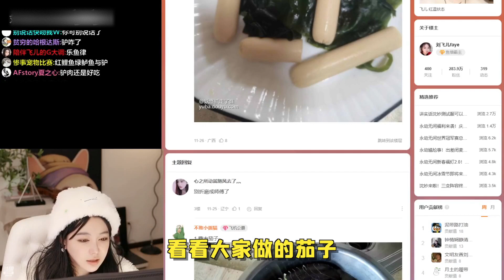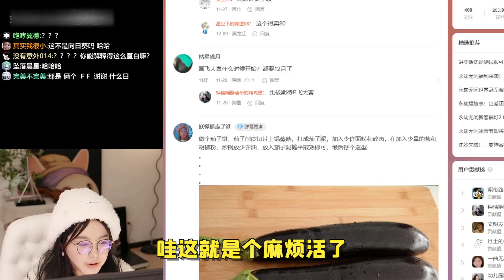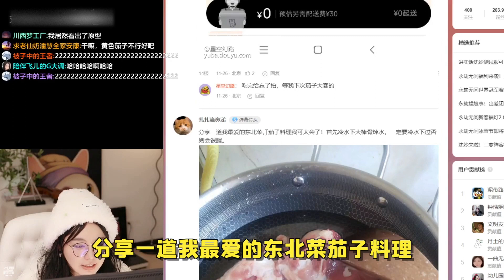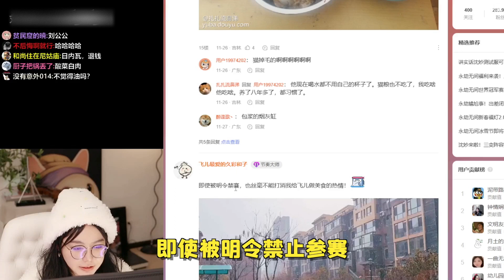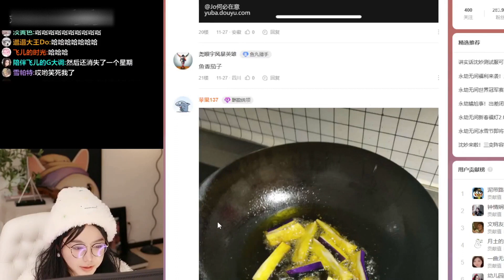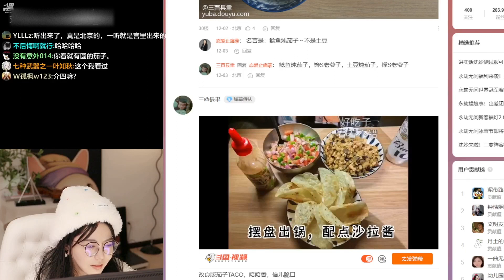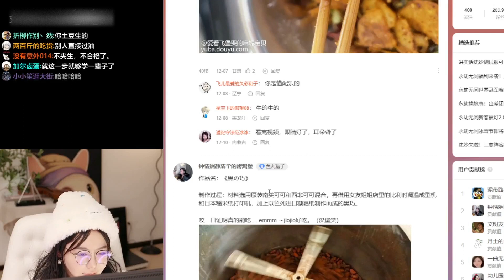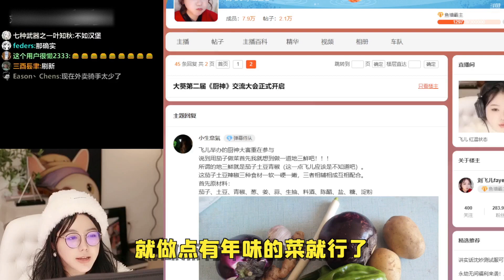刘飞儿：欺负人是不是？我让做啥你们就不做啥？【厨艺大赛第二季】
这里是刘飞儿YouTube官方频道，其他均为盗版！